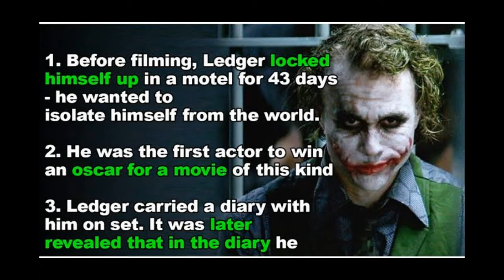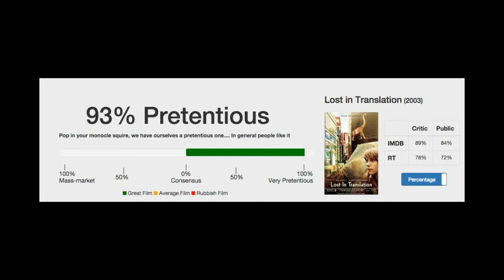JOKER en la Opinión del MONO ( con SPOILERS)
credit to all owners of each video used on this review.
Todos los derechos pertenecen a respectivos propietarios. Si algún productor o etiqueta tiene un problema con cualquiera de las cargas, por favor envíeme un mensaje.

Joker , Batman, thomas and bruce Wayne, gotham City and all related characters belong to warner brothers and DC comics

JOker theme by Hildur Guðnadóttir

Rock N Roll by Gary Glitter

dark knight themes by Hans Zimmer

Joker directed by Todd Phillips
produced by warner brothers

this is a review channel intended to provide a positive review on this movie.

f/VAMOSALMONO regalame un like en el face!